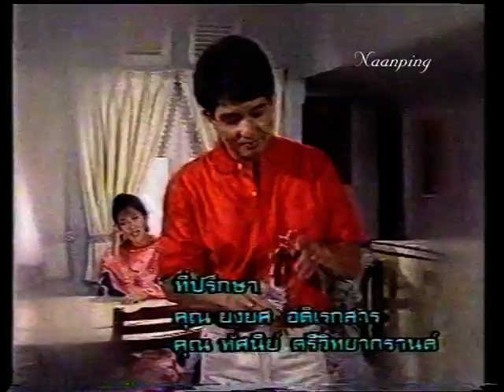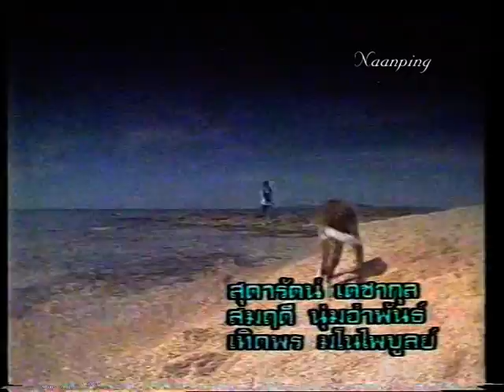บ้านของพรุ่งนี้ (2531-2532)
ออกอากาศทุกวันจันทร์-ศุกร์ เริ่มวันพฤหัสบดีที่ 8 ธันวาคม 2531 ถึง วันศุกร์ที่ 7 เมษายน 2532
นำแสดงโดย... ตวงสิทธิ์ เรียมจินดา (บวงสรวง), เพ็ญพิสุทธิ์ คงสมุทร (นิลยา), อนุสรณ์ เดชะปัญญา (เอกวัต), ปนัดดา โกมารทัต (เมธนี), พิศมัย วิไลศักดิ์ (แถบ)